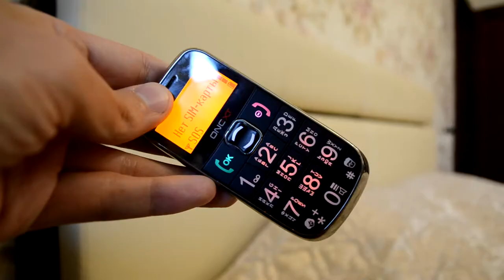ONEXT Care-Phone 2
ONEXT Care-Phone 2 продаю за 500 руб.